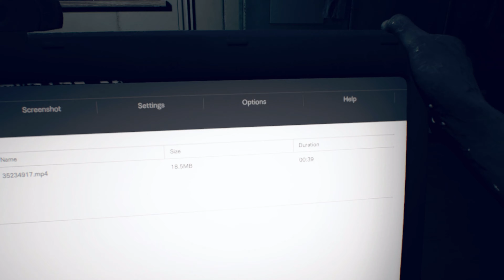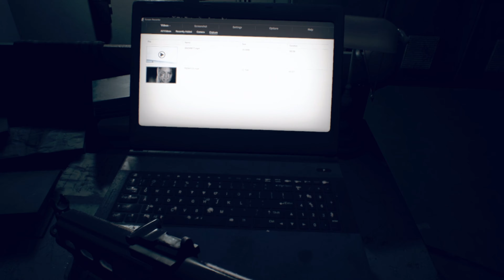Anak Setan | Eveline | Resident Evil 7 Walkthrough Part 17 Malaysia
hello guys bersama aku mrzorro petasss!!! hahhaa...okay guys aku harap korang enjoy dgn video ni dan video yg lps2, so jgn lupa like klo korang nk lagi😁👍...

tggl kn comment2 korang klo ada pesanan...

thank you guys👍 APA-APA PON JANGAN LUPA SOLAT GUYS❗❗❗